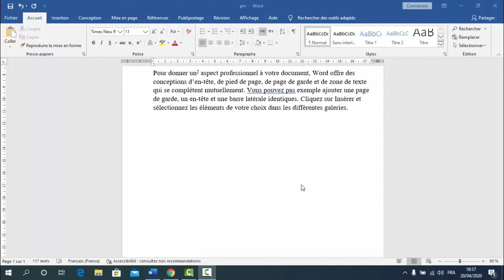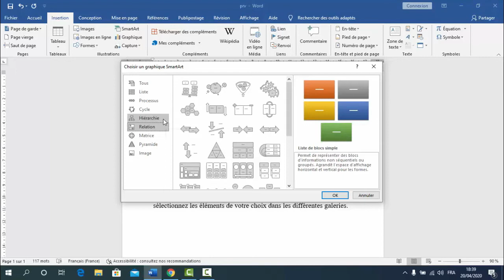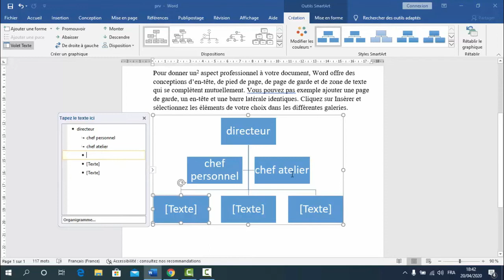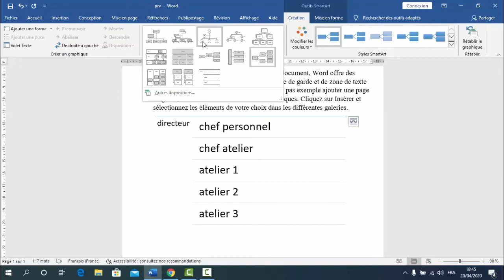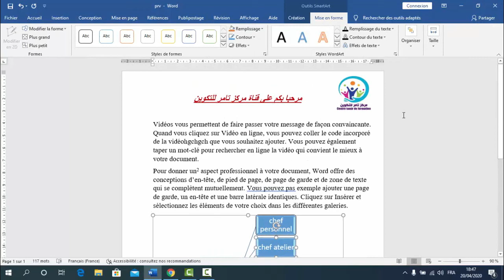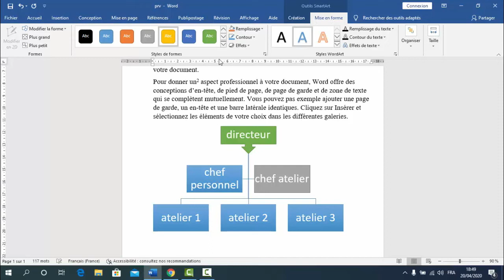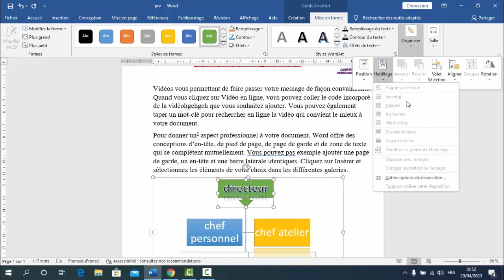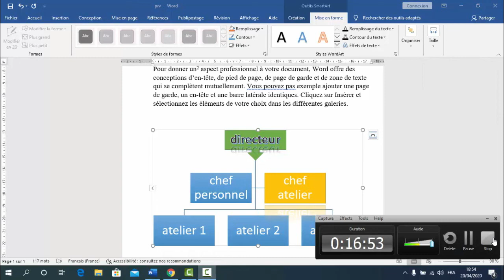الدرس الثامن: Ms word insertion illustration smartart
المعلوميات للمبتدئين,
المعلوميات للسنة الثانية اعدادي,a
المعلوميات جدع مشترك علمي,
المعلوميات للسنة الاولى اعدادي,
المعلوميات تعريفها,
المعلوميات جدع مشترك آداب,
المعلوميات الدقيقة,
المعلوميات الثانية اعدادي,
ياسين للمعلوميات,
المعلوميات و الربح الالكتروني,
المعلوميات و الابداع,
المعلوميات مع وليد,
ما هي المعلوميات,
هندسة المعلوميات,
هندسة المعلوميات في المغرب,
نابغة المعلوميات,
نابغة المعلوميات واتس اب,
نابغة المعلوميات استرجاع الصور,
نابغة المعلوميات 2,
نابغة المعلوميات 5 تطبيقات,
نابغة المعلوميات الالة الحاسبة,
نابغة المعلوميات 2020,
مدونة نابغة المعلوميات,
المعلوميات ن,
تعلم المعلوميات من الصفر,
مرصد المعلوميات,
محترف المعلوميات,
مجال المعلوميات,
مبدع المعلوميات,
معجزة المعلوميات,
ملك المعلوميات,
دروس في المعلوميات للمبتدئين,
تعليم المعلوميات للمبتدئين,
متميز المعلوميات للاطفال,
مواقع لتعلم المعلوميات,
للمعلوميات,
للمعلوميات infiniti,
للمعلوميات 7t,
للمعلوميات mr x,
للمعلوميات nordine,
للمعلوميات حوحو,
عبد الرزاق للمعلوميات,
رافت للمعلوميات,
كافيه المعلوميات,
كيف اتعلم المعلوميات,
كيفية تعلم المعلوميات,
كيف تتعلم المعلوميات,
كتب المعلوميات,
قناة نابغة المعلوميات,
قناة المعلوميات,
قناة المعرفة المعلوميات,
قناة مرصد المعلوميات,
قناة واحة المعلوميات,
قناه شاطئ المعلوميات,
قناة المعلوميات مع nasr,
قلعة المعلوميات,
دراسة المعلوميات في المغرب,
المفيد في المعلوميات,
محترف في المعلوميات,
المعلوميات في التكوين المهني,
المعلوميات في المغرب,
دراسة المعلوميات في فرنسا,
مدارس المعلوميات في المغرب,
عالم المعلوميات,
عاشق المعلوميات,
عبقري المعلوميات,
عقول للمعلوميات,
معلومات عن المعلوميات,
شاطئ المعلومات,
شبكة المعلوميات,
شعبة المعلوميات,
افاق شعبة المعلوميات,
شرح المعلوميات,
سيد المعلوميات,
سحابة المعلومات,
رؤيا للمعلوميات,
راغب المعلوميات,
رأفت للمعلوميات,
ذئب المعلوميات,
دروس المعلوميات,
دراسة المعلوميات,
دراسة المعلوميات بعد الباكالوريا,
دروس المعلوميات le tableur,
دراسة المعلوميات في المانيا,
خبراء المعلوميات,
جيل المعلومات,
جوهرة المعلوميات,
جديد المعلوميات,
تعلم المعلوميات,
تقنيات المعلومات,
تكنولوجيا المعلومات,
تعلم مجال المعلوميات,
مدارس المعلوميات بالمغرب,
بنك المعلومات,
بلورة المعلوميات,
برامج المعلوميات,
برومو للمعلوميات,
افاق المعلوميات بالمغرب,
باحت المعلوميات,
المعلوميات الاولى اعدادي,
نابغه المعلوميات اندرويد,
نابغة المعلوميات استرجاع الفيديوهات,
نابغة المعلوميات 2019
تعلم الوورد من الصفر الى الاحتراف,
تعلم الوورد 2020,
تعلم الوورد بالدارجة,
تعلم الوورد 2019,
تعلم الوورد من الصفر الى الاحتراف 2007,
تعلم الوورد 2016,
تعلم الوورد 2013,
تعلم الوورد من الصفر الى الاحتراف 2020,
تعلم الوورد ويندوز 10,
تعلم الوورد نولوجي,
تعلم نظام الوورد,
تعلم الوورد من الصفر الى الاحتراف 2016,
تعلم الوورد من الصفر الى الاحتراف 2019,
تعلم الوورد من الصفر الى الاحتراف 2013,
تعلم الوورد من الصفر حتى الاحتراف,
تعلم الوورد من الصفر للاحتراف,
تعلم الوورد للمحترفين,
تعلم الوورد للمبتدئين,
تعلم الوورد للاطفال,
تعلم الوورد 2007 للمبتدئين,
تعلم الوورد للمبتدئين بالدارجة,
تعلم الوورد كامل,
كورس تعلم الوورد,
كيفية تعلم الوورد 2013,
كيف تعلم الوورد,
كيفية تعلم الوورد 2007,
تعلم كتابة الورد,
تعلم الوورد في ساعة,
تعلم الوورد في فيديو واحد,
تعلم الوورد في 35 دقيقة,
تعلم الوورد في الكمبيوتر,
تعلم الجداول في الوورد,
تعلم الكتابة في الوورد 2007,
تعلم الطباعة في الوورد,
تعلم الوورد على الهاتف,
تعلم الوورد على الجوال,
تعلم الوورد عربي,
تعلم الكتابه على الوورد,
تعلم الطباعة على الوورد,
تعلم على الوورد,
تعلم الكتابة على الوورد 2007,
تعلم الوورد 2013 عربي,
تعلم على وورد,
طريقة تعلم الوورد,
تعلم طباعة الوورد,
شرح تعلم الوورد من الصفر,
سلسلة تعلم الوورد,
سلسلة تعلم الووردبريس,
دورة تعلم الوورد,
دورة تعلم الوورد 2010,
دورة تعلم الوورد 2016,
دورة تعلم الوورد 2007,
دروس تعلم الوورد,
تعلم الوورد خطوة بخطوة,
تعلم تقنيات الوورد,
تعلم الوورد بالدارجة المغربية,
تعلم الوورد بالعربي,
تعلم الوورد باحتراف,
تعلم الوورد بسهولة,
تعلم الوورد باحترافية,
تعلم الوورد بالصور,
تعلم الوورد العربي,
تعلم الوورد من الصفر,
تعلم استخدام برنامج الوورد,
كيف اتعلم الوورد في الكمبيوتر,
كيف اتعلم الوورد 2010,
كيف اتعلم الوورد 2016,
كيف اتعلم الوورد 2007,
تعلم الوورد 2010,
تعلم الوورد 2007,
تعلم الوورد 2010 عربي,
تعلم الوورد 2007 بالفرنسية